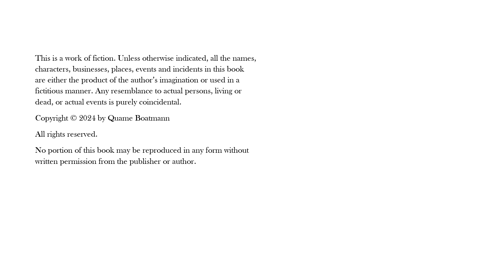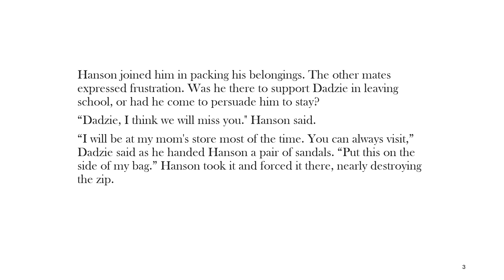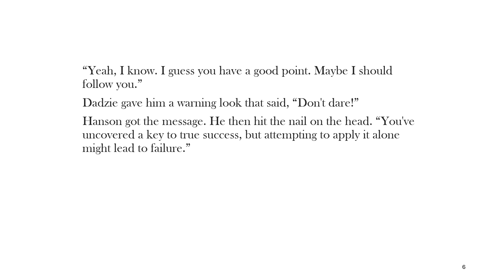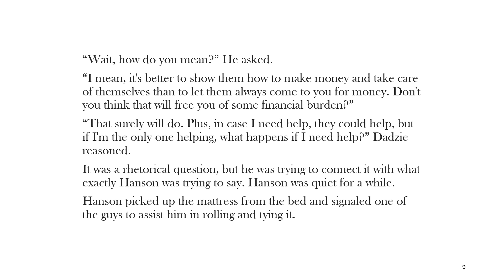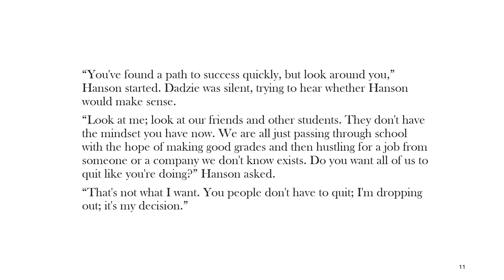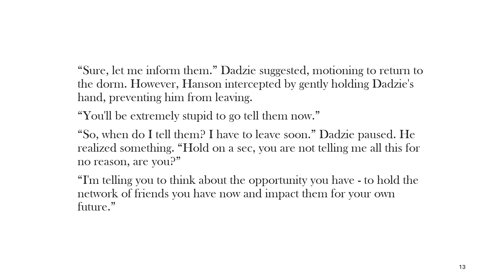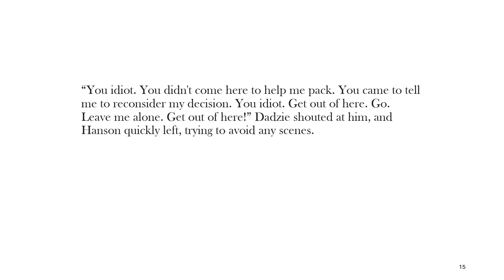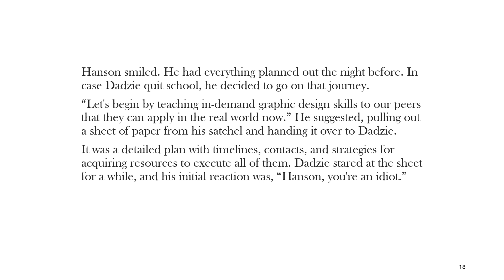A New Purpose (Sequel to High School Dilemma)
In a twist of fate, John Dadzie's impulsive decision to drop out of school becomes a catalyst for change. When his friend Hanson uncovers the real reason behind Dadzie's abrupt departure, he embarks on a mission to convince Dadzie to stay and channel his newfound knowledge for the benefit of their peers. As the two navigate the complexities of education, friendship, and the pursuit of success, they discover that true achievement lies not only in personal accomplishments but in lifting others along the way.